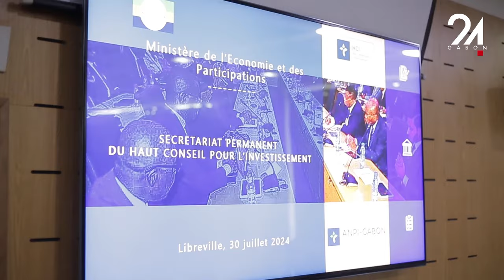GABON ÉCONOMIE GUICHET DE L'INVESTISSEMENT BIENTÔT UNE NOUVELLE GRILLE TARIFAIRE